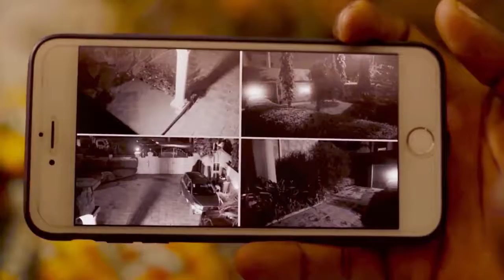MTN Fibre Broadband TVC